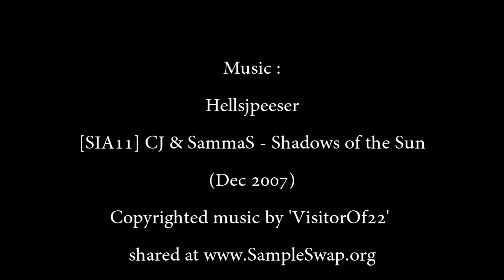Magelang FloweRun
Magelang FloweRun 08 February 2015